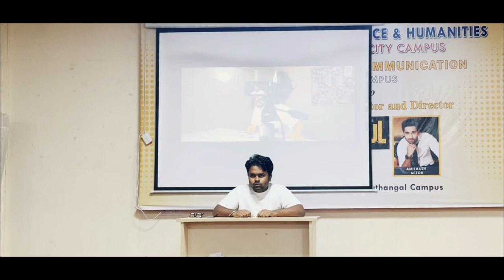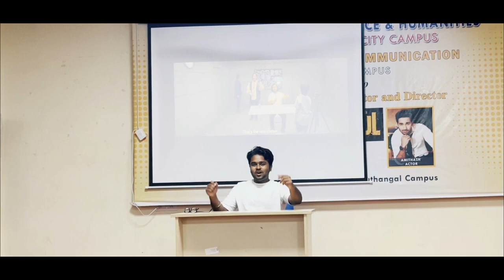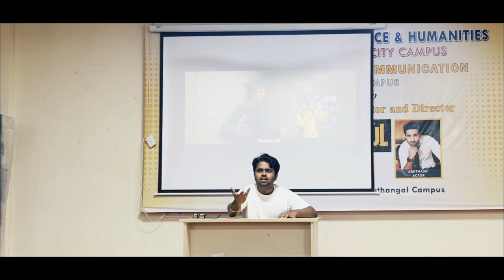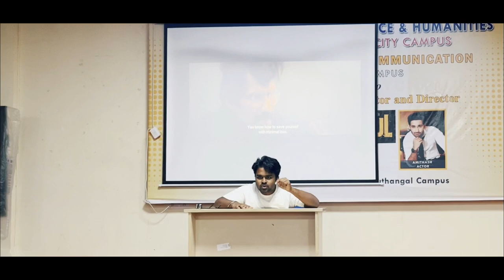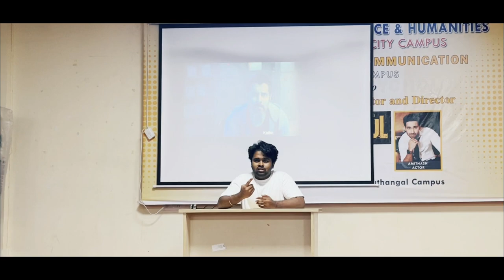Once Again COBRA Recreation - Ana indha vaati College la! | Ricardo | SRM College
Thank you to each and every soul who gave me this opportunity!